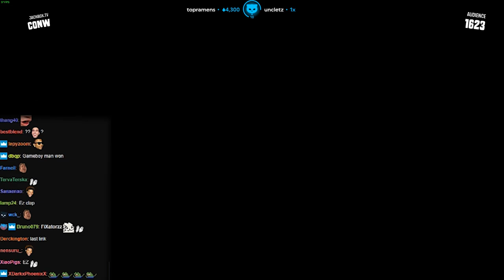Rap Bot (Game 4) /w chat - Lirik Stream Highlights #94